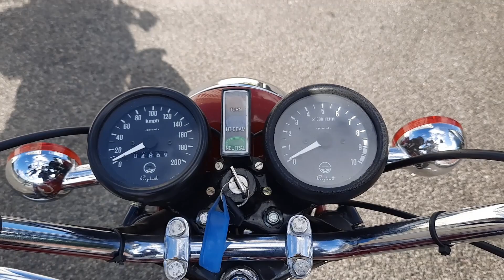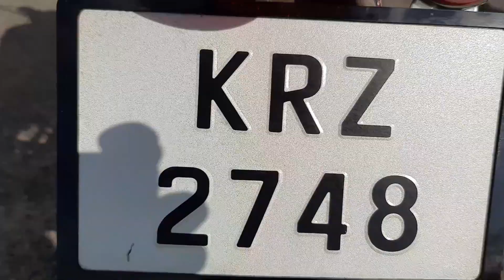Yamaha rd 350 1983 tribute in Malayalam and complete Ride review| maintenance and Care|2strokelegend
Thanks
Varun❤